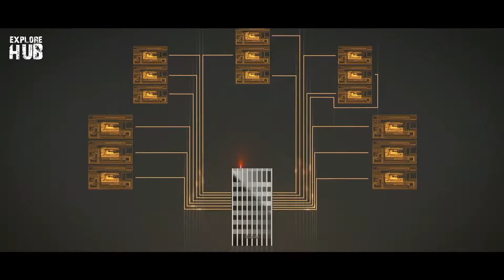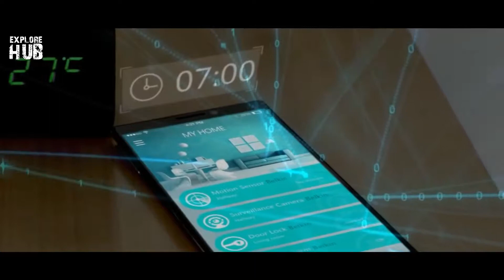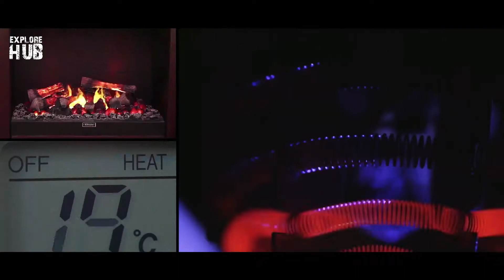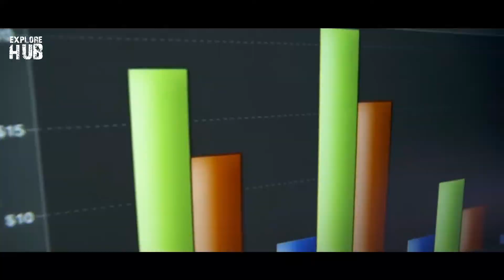ভবিষ্যৎ এবং কৃত্তিম বুদ্ধিমত্তা । Future And Artificial Intelligence । Explore Hub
টার্মিনেটর বা আই রোবট চলচ্চিত্রের কথা কি আপনাদের মনে আছে? যেখানে দেখা মানুষ কৃত্রিম বুদ্ধিমত্তা দিয়ে পরিচালিত যন্ত্রদের কাছে কতটা অসহায়। কৃত্রিম বুদ্ধিমত্তার ভয়ংকর অনেক দিক আমরা এই চলচ্চিত্র গুলোতে দেখতে পাই। দিন দিন আমাদের দৈনন্দিন জীবনের বিভিন্ন কাজের অংশ হয়ে যাচ্ছে কৃত্রিম বুদ্ধিমত্তা বা আর্টিফিশিয়াল ইন্টেলিজেন্স। কৃত্রিম বুদ্ধিমত্তার কিছু নমুনা দেখি আমরা

*১৯৯৭ সালে ডিপ ব্লু যা আই বি এম এর তৈরী কৃত্তিম বুদ্ধিমত্তা, তা দাবা খেলায় খ্যাতিমান গ্যারি কাস্পরাভকে হারিয়ে দেয়।
*২০১০ সালে গুগলের আলফাগো গো খেলায় বিশ্ব চ্যাম্পিয়নকে ৫ বারের মধ্যে ৪ বার হারিয়ে দেয়।
আমাদের দৈনন্দিন জীবনে এই কৃত্রিম বুদ্ধিমত্তার প্রভাব আমাদের জন্য ভয়ানক কিছু বয়ে আনবে নাকি সৃষ্টি করবে উজ্জ্বল কোন ভবিষ্যৎ সেটা নিয়েই আজকের Explore Hub এর আয়োজন দেখুন ভিডিওতে।